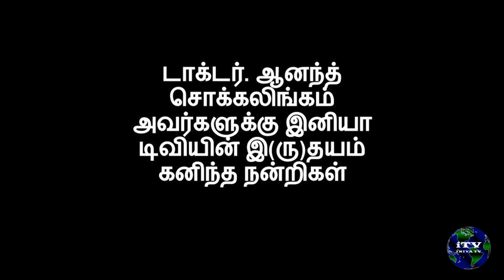Hello Doctor_Cardiology Part 2 -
Dr. Anand Chockalingam, Cardiologist, University of Missouri